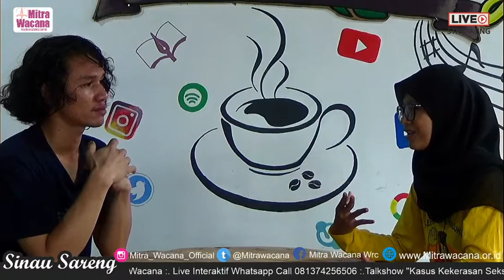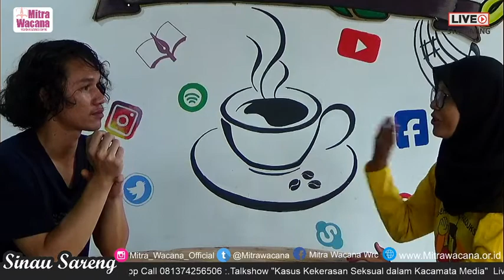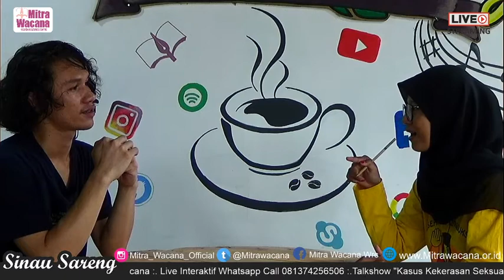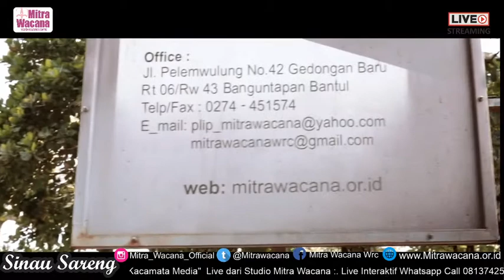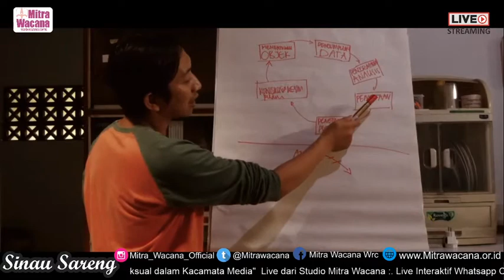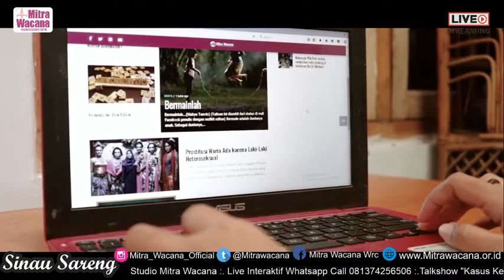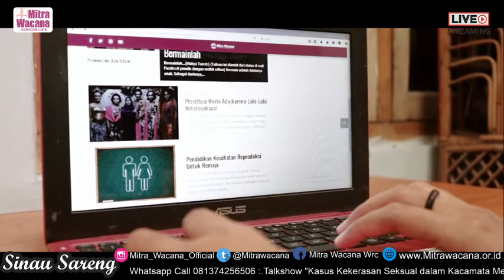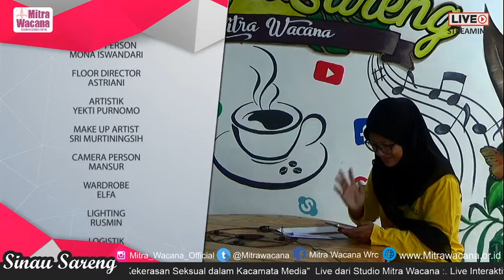Talkshow Mitra Wacana "Kekerasan Seksual dalam Kacamata Media"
w/ Yosi dan Jeklin Volunteer Mitra Wacana

Temen-temen mitra
Saat ini, podcast mitra wacana sudah tersedia di Spotify lo
Mendengar talkshow jadi lebih mudah, asik, menyenangkan dan kekinian